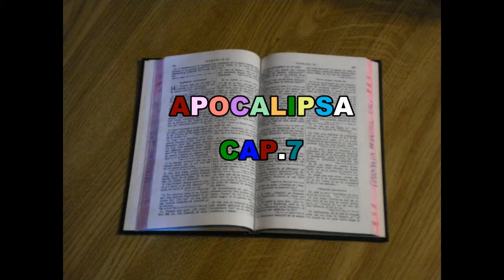APOCALIPSA CAPITOLUL 7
BIBLIA AUDIO
APOCALIPSA
NOUL TESTAMENT AUDIO